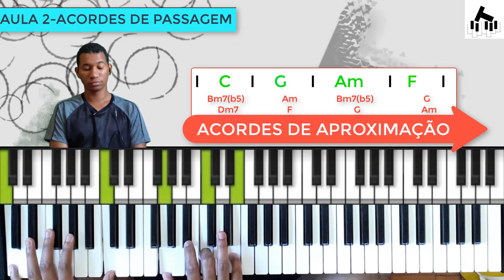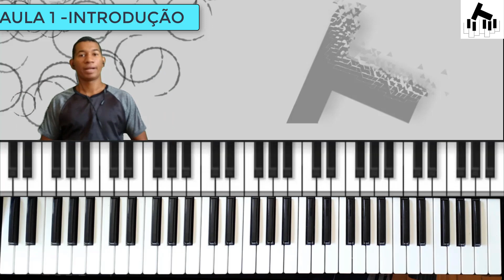KIT ESSENCIAL TOCAR NA IGREJA-JA DISPONÍVEL 📚 #50